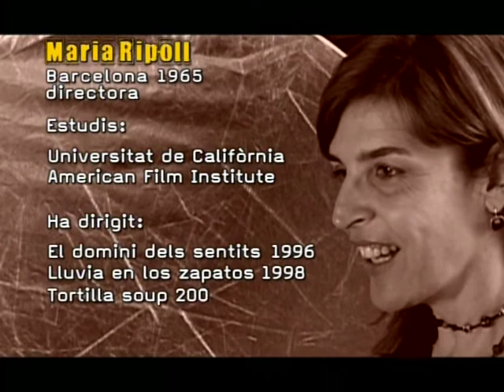Entrevista MARIA RIPOLL para Cinema 3 TV3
Entrevista a la directora y realizadora MARIA RIPOLL para el programa Cinema 3 de TV3